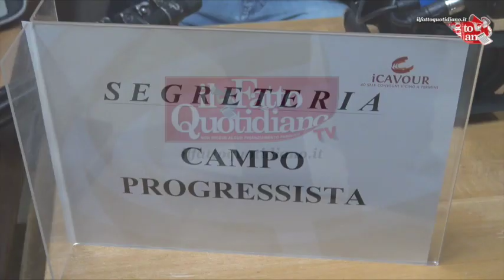Regionali Sicilia, Pisapia contro Mdp: "Fatte scelte che non condividiamo"